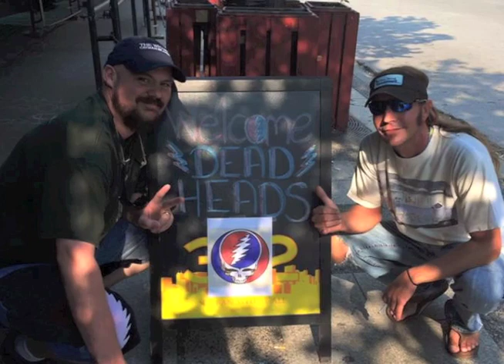More Photos of Samson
I wanted to share so many photos of Samson.  I made a another slideshow that looped during the open house of his celebration of life.